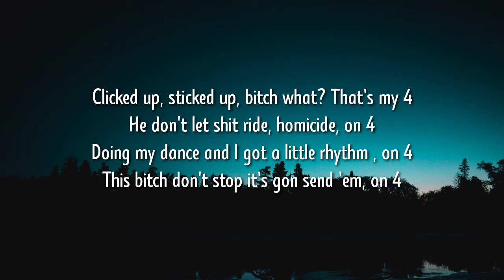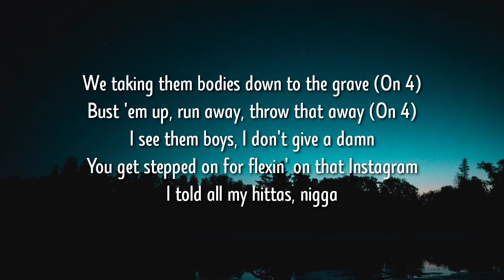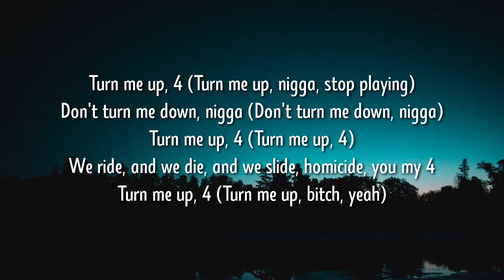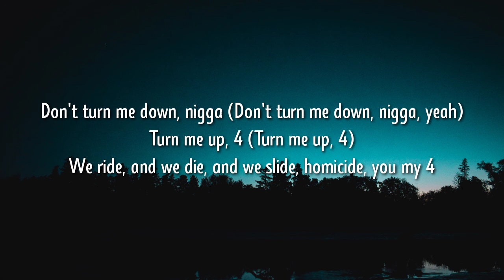Boosie Badazz - My 4 (Lyrics)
Tag 📝